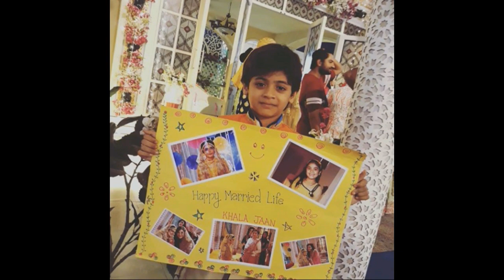Ishq Subhan Allah actors off screen full masti on set, Eisha Singh, Adanan Khan